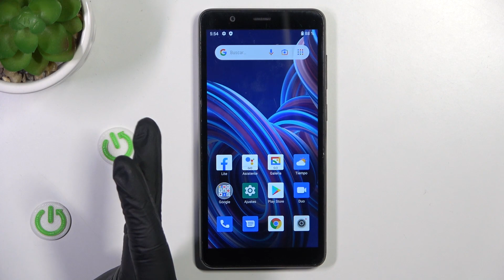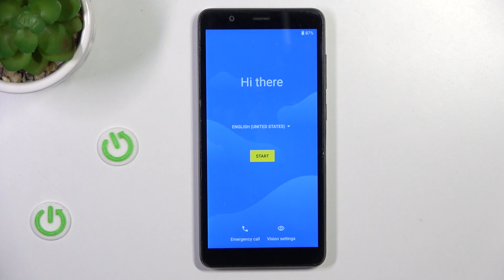Cómo restablecer de fábrica ZTE Blade A32 desde el Modo Recovery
Descubre cómo realizar un restablecimiento de fábrica en tu ZTE Blade A32 desde el Modo Recovery con este tutorial. Aprende los pasos necesarios para restablecer tu dispositivo a su configuración original y solucionar problemas persistentes.

Tutorial paso a paso para realizar un restablecimiento completo en ZTE Blade A32.
¿Cuáles son las ventajas de realizar un restablecimiento de fábrica desde el Modo Recovery en ZTE Blade A32?
¿Es seguro realizar un restablecimiento de fábrica desde el Modo Recovery en ZTE Blade A32?
¿Cómo recuperar datos después de un restablecimiento de fábrica en ZTE Blade A32?